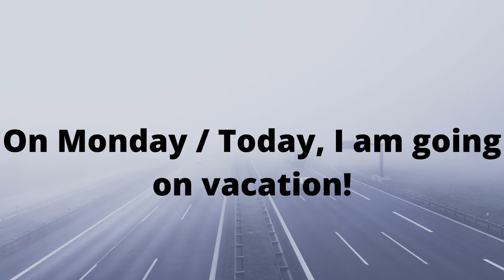Going on VACATION! Part 1!